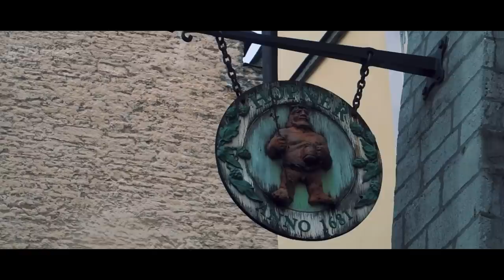CABO NORTE en MOTO - ¿CUÁNTO DINERO me ha el ACCIDENTE - Objetivo Nordkapp 🌍 - Capítulo 18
Muy buenas ruteros y ruteras, en esta ocasión inmersos en la vuelta a casa desde Nordkap, nos detenemos a conocer las ciudades de Helsinki y Tallín, donde pase la revisión a la moto!